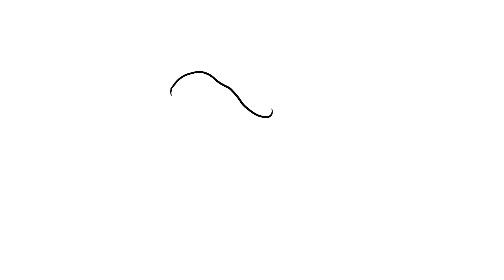🐍 AMAZONIAN LEGEND: Sachamama 🐍 | AMARUMAYU Community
✨Unleash the mysterious yet fascinating Amazonian legend of Sachamama 🐍, one of the oldest legends within the rich mythology of the Peruvian Amazon✨It's not everyday that you hear about a mythical legend that uses her powers for good...

Discover the eerie creature that's been dubbed as "Mother Earth", due to her magical spellcasting that lures victims to protect the environment, ultimately making her the Amazon Rainforest's most notorious guardian and advocate for its preservation! JoinTheMovement to help preserve the precious Amazonian ecosystem and enable Sachamama to continue to bring color to the Amazon!

Also, to learn more about the AMARUMAYU movement, please visit our

You can officially call yourself a guardian of the movement by purchasing our AMARUMAYU Superfruit Juices, now available on Amazon Bursting with antioxidants & immune-boosting properties within every sip, not only are these superfruit juices better for you... they're also better for the Amazon!

From the heart of the Amazon Rainforest, we invite you to join us in protecting Mother Earth.
Join the movement to preserve the biodiversity of the Amazon & empower it’s indigenous communities, the true guardians of the Amazon. Join the Movement, change the world!